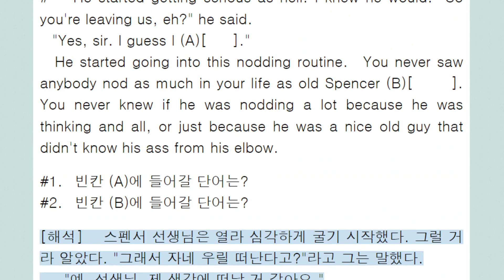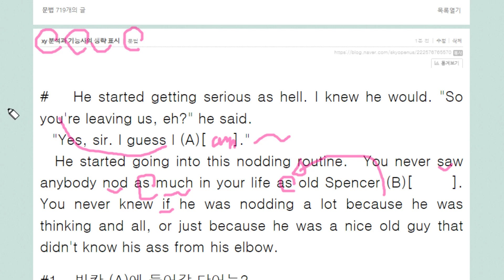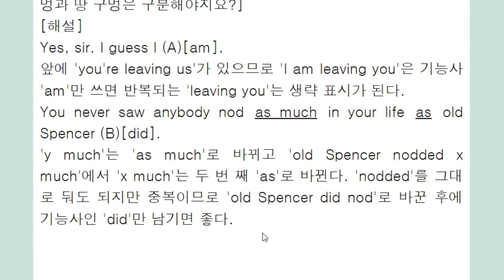xy 분석과 기능사의 생략 표시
비교의 xy 분석
기능사 operator